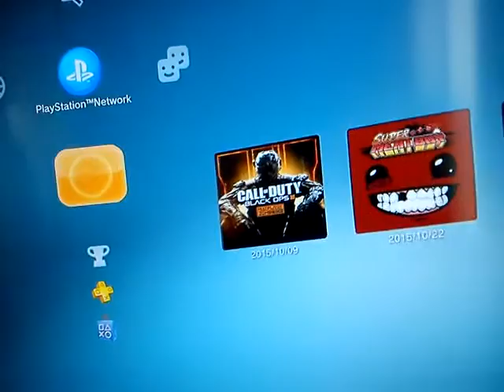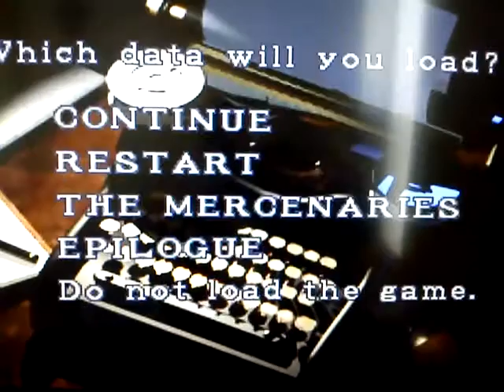RESIDENT EVIL 3 SICRET WEAPON ON PS3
RESIDENT EVIL 3  SICRET WEAPON ON PS3  NADAMAS PARA ACLARAR  DUDAS QUE ES EN UNA CONSOLA DE PLAYSTATION Y NO ES EN PC